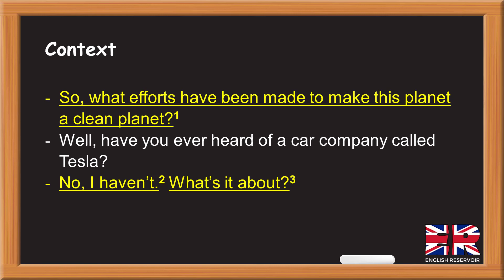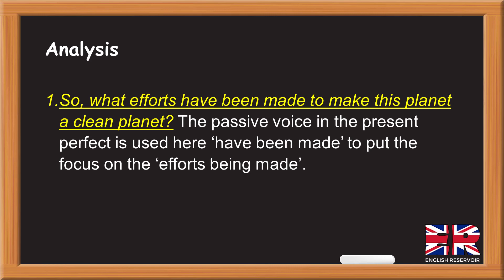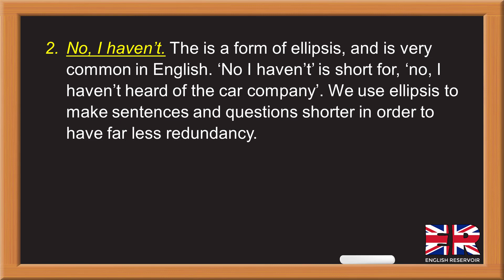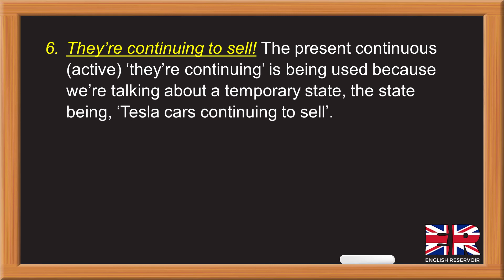Present perfect in the passive voice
Present perfect in the passive voice by English Reservoir.